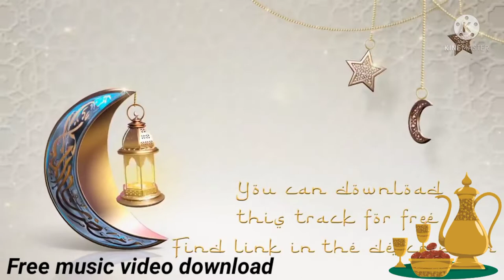no copyright music studio||islamic episode video||free Islamic studio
no copyright music studio||islamic episode video||
free Islamic studio
Idrisichannel. com
Hamare YouTube channel my new Free music video no copyright no problem
Jisako problem Ho too hamy kuntaykat kary
isko bhi no copyright music studio hai
butefhul no copyright free downloading
in which the best idrisichannel no copyright
hamara video acchi video hai no copyright

app sabhi ko hamare YouTube channel se music video no copyright may meil sakta hai dawnload kar sakte ho
no copyright no problem no request